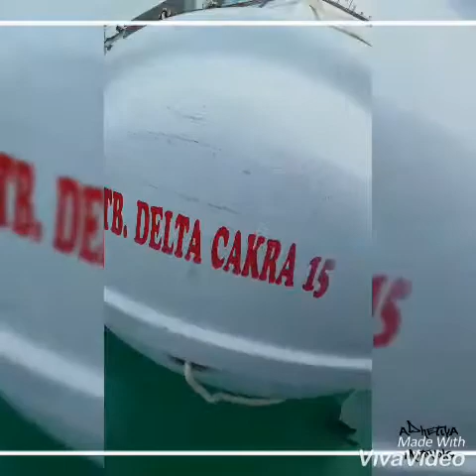Sarvis LIFERAFT .TB DELTA CAKRA 15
Trun lapangan daerah kotabaru kalsel kapal poster di depan sungai dua .TB. DELTA CAKRA 15